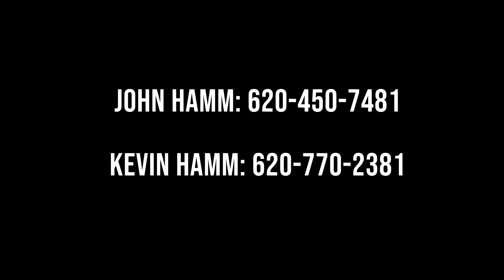605 +/- Acres Barber County, KS Ranch/Hunting Land Auction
This 605+/- acre tract includes Expired CRP, Native Grass, Trees, Natural Springs, Ponds, and a portion of Elm Creek!  This property also has a private runway – 99KS – Elm Creek Farms Airport, and a 54’ x 50’ Hanger.  NO incoming flights without approval.  This property also has a 3-bedroom, 2-bathroom house with a barn, garage, and cattle pens.  This tract of land has a strong wildlife influence, situated in Unit 16 in the heart of Barber Co, Kansas.  Unit 16 is famed for its trophy Whitetail Deer.  The property is secluded for optimal hunting, fishing, deer, Bobwhite Quail, grazing, and recreation.